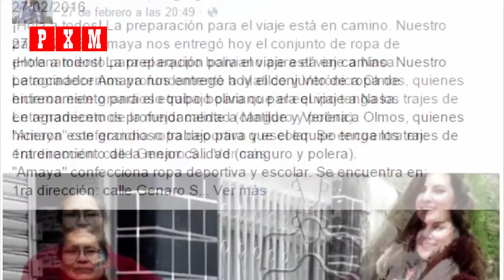Alina, la boliviana que competirá en la NASA, habla cuatro idiomas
Alina Santander Vinokurova, una estudiante boliviana, participará en una competencia de la NASA en Alabama, Estados Unidos. Ella será una de las pocas latinoamericanas en la competencia.